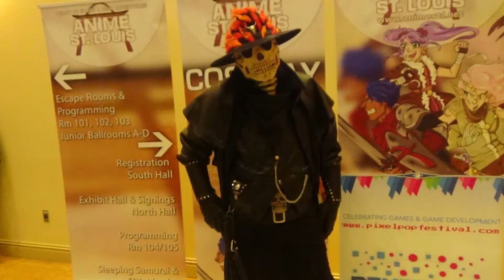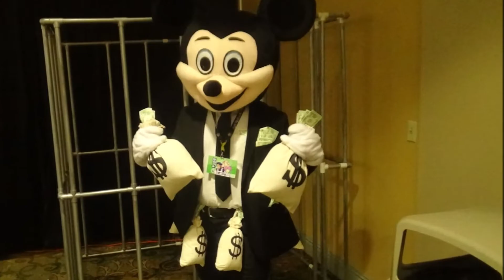Anime STL 2019 Photo SideShow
Hello My fellow Nerds And Happy Mothers day to all you Mothers out there and also my mommy too that I love her so much. This is the highlights Of Anime STL 2019 Photo Side Show and I take awesome photos of cosplayers including myself and dog rush too lol.

NERDS AR AWESOME!!!